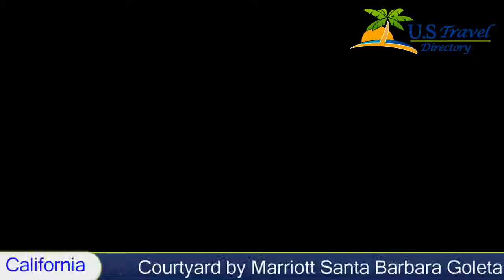Courtyard by Marriott Santa Barbara Goleta - Goleta Hotels, California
Courtyard by Marriott Santa Barbara Goleta 3 Stars Goleta, California Within US Travel Directory Just 6.4 km from Santa Barbara Airport, this Goleta hotel offers an outdoor pool and hot tub. A restaurant and fitness centre is located on site. Free Wi-Fi is included in all guest rooms.
A flat-screen TV with cable is included in all rooms at Courtyard by Marriott Santa Barbara Goleta. Tea and coffee-making facilities are provided.
Guests of Goleta Courtyard by Marriott Santa Barbara can enjoy American cuisine at the Bistro. Breakfast and dinner is available.
Ocean Meadows Golf Course is 5 minutes’ drive from this hotel. Los Angeles International Airport is 172.2 km away.
Hotel Location :
Courtyard by Marriott Santa_Barbara Goleta, 401 Storke Road CA 93117, USA